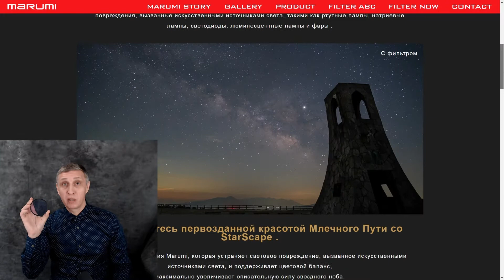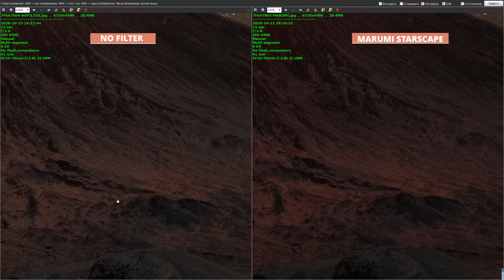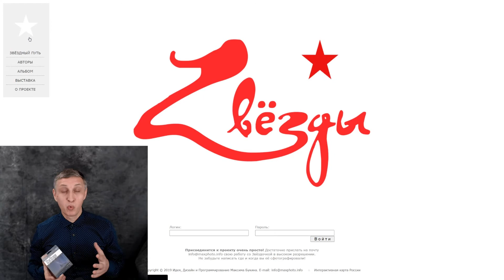MARUMI StarScape filter - светофильтр для ночных пейзажей и астрофотосъёмки / тест обзор review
Как помните, я тестировал  100mm светофильтр KF Concept natural
night, который был круто упакован и эффектно выглядел, но не во всем соответствовал заявленным характеристикам и не вызвал у меня никаких эмоций в применении. Световое загрязнение от городского освещения менялось он убирал не идеально.

Сегодня в моих руках MARUMI StarScape, японский кольцевой светофильтр для борьбы со световым загрязнением при ночной пейзажной и астрофотосъёмке. Благодаря специальному составу стекла он фильтрует часть спектра, где лежат длины волн натриевых и ртутных ламп, дающих оранжевый или зеленоватый свет. В остальных участках спектра цветопередача не изменяется. Как утверждает производитель, при использовании широкоугольных линз не возникает неравномерности цвета, которая обычно появляется при использовании схожих фильтров со всевозможными нанопокрытиями и т.д.

Фильтр упакован достаточно просто, но надёжно. Упаковка качественная, компактный чехол из полипропилена, не хрупкий и с ребристой поверхностью внутри, чтобы фильтр не болтался. Хотя, при тряске будет заметен небольшой ход фильтра в коробке. Производителю стоит продумать конструкцию чехла, чтобы фильтр был полностью зафиксирован, это даст ощущение надёжности и отсутствие лишних звуков в экипировке при движении.

Оправа светофильтра матовая и чернёная, тонкая - 3,6 мм без резьбы, резьба с двух сторон, удобные засечки на оправе. Тут всё хорошо.

Итак.

Посмотрим как ведёт себя фильтр в условиях без засветок.
В качестве приза за 3-е место в конкурсе MARUMI, моя выпускница Елена Пахалюк получила такой же StarScape фильтр и по моей просьбе прислала 2 снимка извергающегося вулкана.  в 150км от города, где нет никаких искусственных источников света.
Слева фотография без фильтра, а справа с применением светофильтра Marumi StarScape.
Детализация не изменилась. Нет переотражений от линзы объектива.  Изображения отличаются слабо. НО, с применением фильтра немного контрастнее вышли красные всполохи на фоне неба, а также сам небосвод выглядит чуть объемнее и темнее.
НО. Каких-то явных различий нет. В данных условиях фильтр не меняет картину кардинальным образом.

А теперь посмотрим, как фильтр поведёт себя с небосклоном, засвеченным лампами городского освещения. Я удалился от города на 4км  и снимал вид в лесу, на замёрзшем озере, где отсутствуют любые посторонние источники света.

Без фильтра и с цветовой температурой 4800 Кельвинов фотография получилась с тёплым кремовым оттенком неба + немного заметны зеленоватые пятна по полю кадра.
С применением фильтра кадр стал выглядеть гораздо лучше, более нейтрально по цвету, однородно и без пятен. А также, появилось ощущение ночи.

Я попробовал остудить цвет сдвигом баланса белого до 3800 Кельвинов, и результат без фильтра стал немного лучше, но есть некоторое преобладание неприятных глазу фиолетовых оттенков и всё же чувствуется цветовое загрязнение.

Зато после установки фильтра с тем же балансом белого, цвет преобразился до красивых и глубоких холодных оттенков, а в кадре появилось полное ощущение ночи. Легко и просто, сразу на выходе с камеры. Использование Marumi Strascape гораздо правильнее и проще, чем долгая обработка в графическом редакторе с попытками маскировки дефектов изображения. В Photoshop еще и навык нужен, которым обладают не все.

По итогу отмечу о светофильтре Marumi Starscape следующее:

+ Качественные материалы
+ Надежная конструкция не требует деликатного обращения
+ Снижает уровень желтоватой и зеленоватой паразитной засветки от искусственных источников света
+ Обеспечивает натуральную цветопередачу и слегка повышает общий контраст
+ Без проблем работает на широкоугольных и сверхширокоугольных объективах
+ Тонкая оправа, качественное мультипросветление, антистатический и водоотталкивающий эффект, а также отсутствие переотражений.

Из пожеланий к производителю - стоит доработать чехол, для жёсткого крепления фильтра.

Ну и напоследок, для проекта Максима Букина - Звёзды StarProject я произвёл кадр с применением Marumi Starscape и световой кистью. Пятиконечная звезда на фоне множества настоящих звёзд. Никаких паразитных засветок, чистый цвет и отличная детализация.

Благодарю Marumi за отличный продукт!
Юрий Притиск